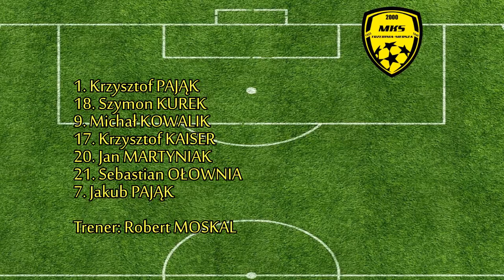III liga: Karpaty Krosno - MKS Trzebinia/Siersza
Pojedynek krośnieńskich Karpat z beniaminkiem ligi pokazał, że wysoka porażka w Rzeszowie ze Stalą nie była wypadkiem przy pracy. Mimo że biało-niebieskim daleko jeszcze do optymalnej formy to w tym meczu zasłużyli na trzy punkty bardziej niż goście. Niestety decyzje sędziego doprowadzały do nerwowej atmosfery na boisku, trybunach i przy ławce trenerskiej gospodarzy.